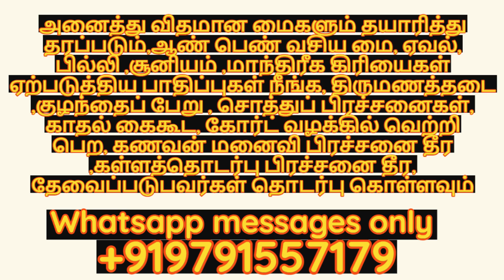எதிரி குடும்பம் சுக்குநூறாக உடைய பூசணிக்காய் மாந்திரீகம் | தொடர்புகொள்ள9791557179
எதிரி குடும்பம் சுக்குநூறாக உடைய பூசணிக்காய் மாந்திரீகம்
எதிரி குடும்பம் சுக்கு நூறாக உடைய பூசணிக்காய் மாந்திரீகம், மாந்திரீகம், எதிரியை பாதிக்க, எதிரியை விரட்ட, எதிரியை கண்டுபிடிக்க, பூஜை, பரிகாரம், எளிய பூஜை, சக்தி வாய்ந்த பூஜை, மூலிகை வசிய மை,mooliagai vasiya mai,mai,vasiyam,manthrigam,pooja,poojai,in tamil,tamil,